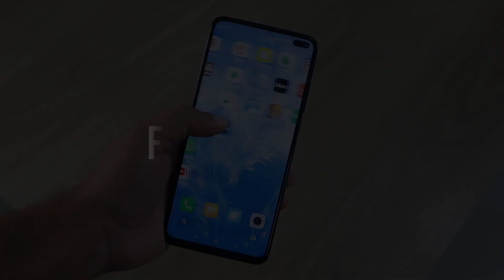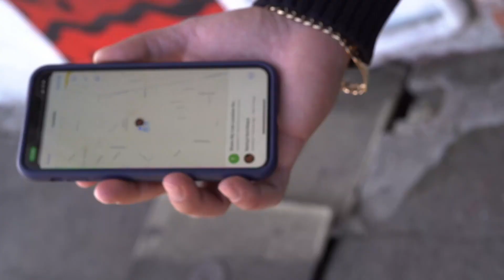How to Find a Job? (Gujarati)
Hii Friends
Welcome to @BappaClasses

__________Copyright Disclaimer_________
This Video is for Education Purpose only.Copyright Disclaimer under Section 107 of the copyright act 1976, allowance is made for fair use for purposes such as criticism, comment, news reporting, scholarship, and research.